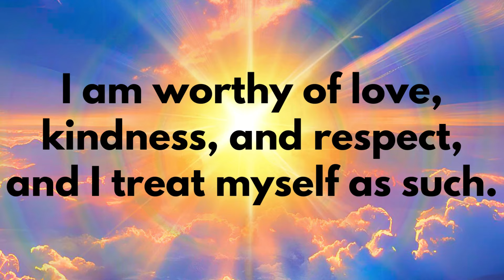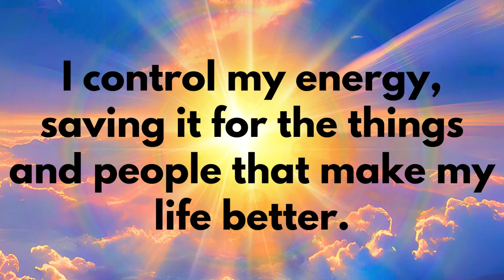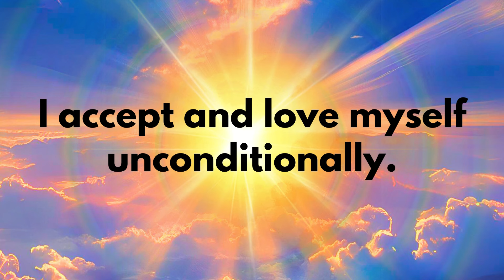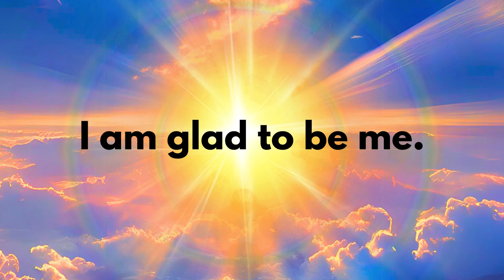5 Minute Life Changing Affirmations | LISTEN EVERY DAY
If you spend just 5 minutes every day repeating these positive affirmations, there's no doubt your life will begin changing. It only takes a few minutes daily to start building a powerfully positive mindset. But repetition is critical. Neurons that fire together, wire together - which means that the more you practice a positive mindset, the more easily and naturally it will come to you. Soon, you'll find yourself remaining calm, rational, grateful, and optimistic, even in the moments where positivity can be hard.

Wake Me Up is the # 1 guided morning routine podcast. Our guided morning wake ups offer mindfulness, meditation, yoga, and motivation specifically designed to help you get out of bed and start your day with a positive mindset. Stop pressing the snooze button all morning long, and turn on an episode of Wake Me Up instead. You will be happier and more successful at everything in life because of it!

Try out our different kinds of episodes to see what you like. And add it into your morning routine every day. Each day, you will be happier than the day before :)

You can listen to Wake Me Up in audio-only format on your favorite podcast player! to learn more.

Become a WMU Premium member to get access to perks and exclusive bonus episodes. You can learn more and sign up by hitting the "Join" button above, or by using this link:

Follow our network on Instagram @goodpplstuff and TikTok @goodpeoplestuff

Warning about stretches, breathing, and other techniques: Only partake in the physical movements and practices suggested in Wake Me Up episodes if you are physically able and in safe surroundings. All movements are done at the individual's own risk. Be safe, and always consult a doctor if you have any questions or concerns.

00:00 Introduction
00:39 Affirmations begin
04:28 Inspiration + Conclusion